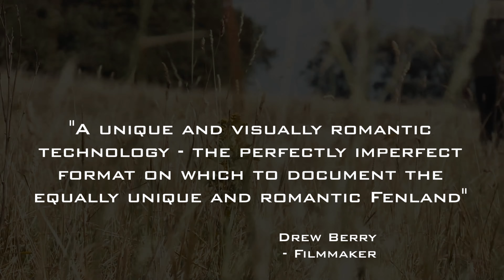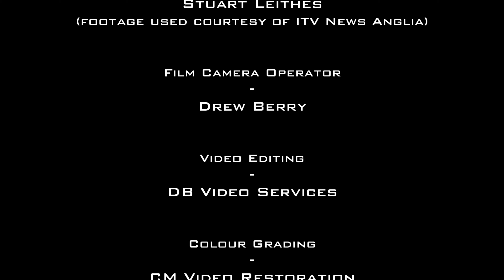Fenland on Film "Shooting on Super 8" - behind the scenes & sneak peek (2020) Video [4K]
A short 'behind the scenes' video that DB Video Services have produced for us that makes use of some extra footage ITV Anglia shot (which they've kindly provided for us) and it also teases some of the film we have from our latest reel.

Filmed in Stretham, Witchford, Ely & Littleport

Video Camera Operator
Stuart Leithes
 (footage courtesy of ITV News Anglia)

Film Camera Operator
Drew Berry

Video Editing
 DB Video Services

Colour Grading
CM Video Restoration

If you enjoy the films we're producing, please consider supporting us by making a donation through PayPal